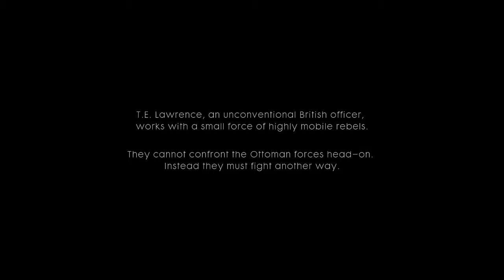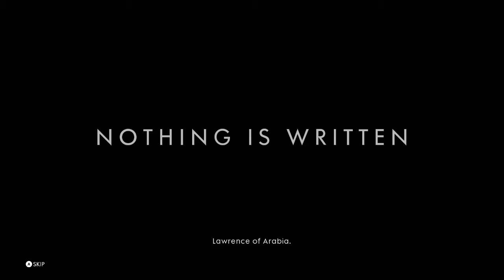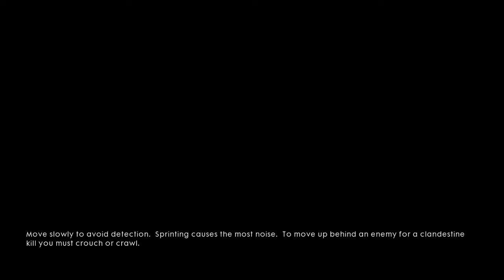Battlefield 1 campaign #26: shut up lawrance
i cant move till he shuts up

(website down)
This is important for people wanting to join as it will show people the Rules and Regs that we have here at Righteous Unity.

Thanks for the support it is greatly appreciated.